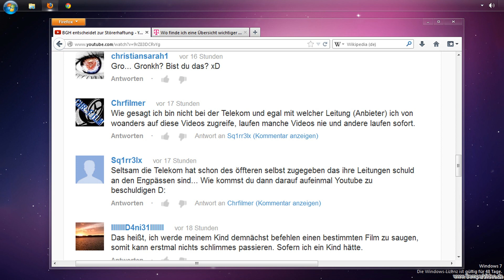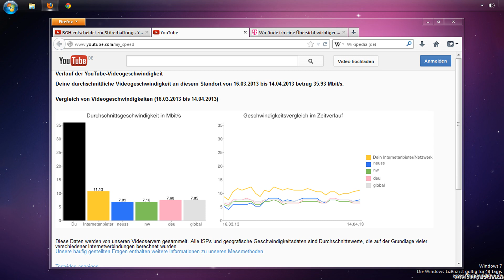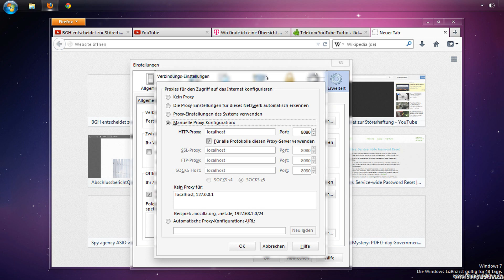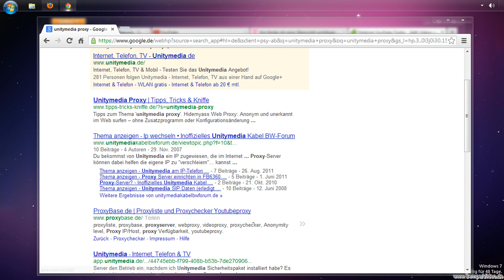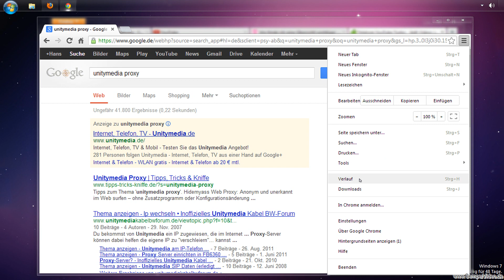YouTube lädt sehr langsam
Zuschauer berichten über Probleme mit YouTube.

www-proxy.t-online.de